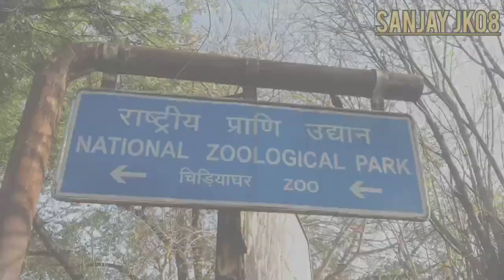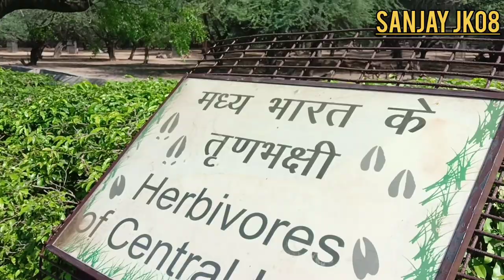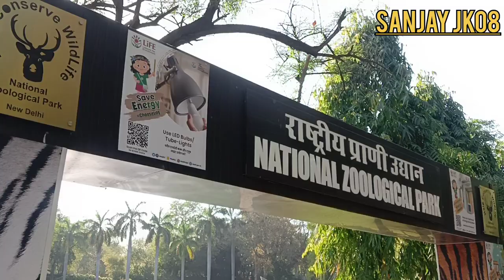चिड़ियाघर दिल्ली ।। international zoological park 🏞️ delhi .. Explore delhi ZOO